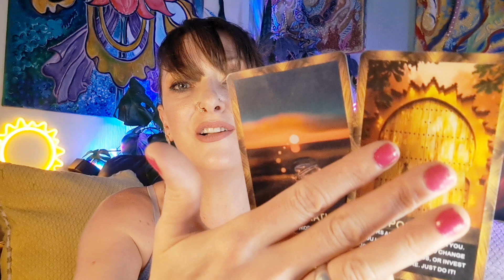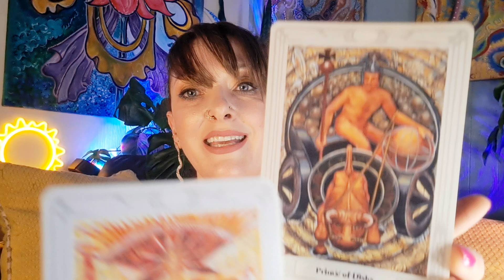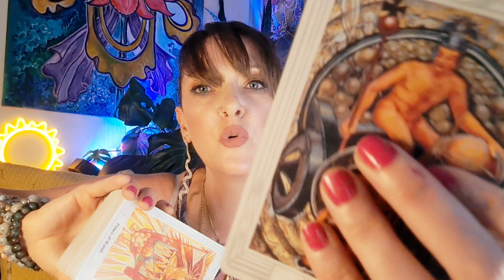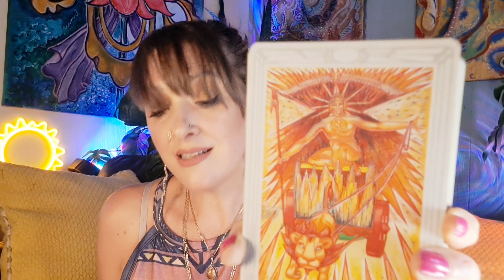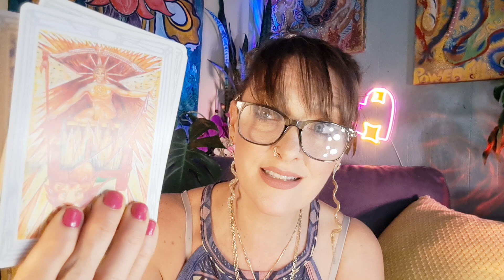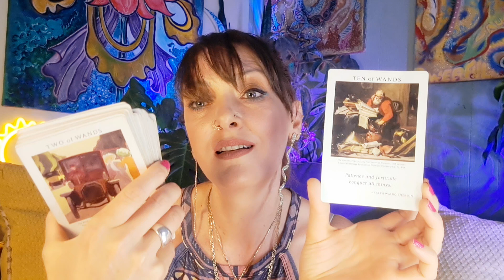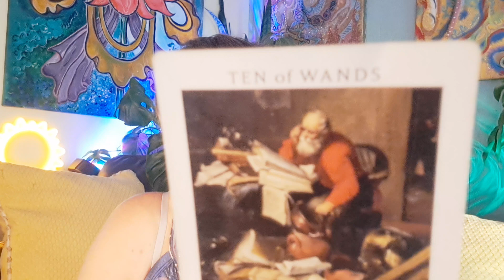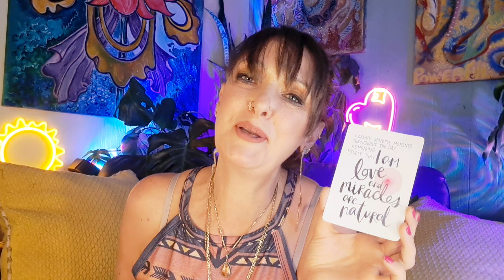YOU HOLD THE KEY TO OPEN THE GOLDEN DOOR OF OPPORTUNITY! ⭐️ BEING WHERE YOU FEEL LIGHT & ILLUMINATED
TIMELESS & COLLECTIVE ♈️♉️♊️♋️♌️♍️♎️♏️♐️♑️♒️♓️
INSPIRATIONAL LINKS for this reading listed below.. 🌟 I really enjoy             adding these BONUS links for extra messages for you to get a deeper and more personal message to this reading!
⭐️Posted  JULY 28, 2024 JULY 29, 2024

I hope that you enjoyed this reading and found it helpful.
HELLO FRIENDS! 🥰

Thank you so much.  - Violet

I am a ♍️Virgo Sun, ♓️Pisces Rising / Ascendant, ♌️Leo moon
♌️Leo Jupiter, ♍️Virgo Saturn, ♏️Scorpio Uranus
♐️Sagittarius Neptune, ♎️Libra Pluto and ♉️Taurus Chiron

I am a clairvoyant, clairaudient & clairsentient empath.
I am able to feel energies and help to teach others to tap into their own abilities.

💞I WHOLEHEARTEDLY APPRECIATE YOUR CONTRIBUTIONS TO HELPING ME GROWING THIS CHANNEL AND SHARING THESE MESSAGES… I TRUELY ENJOY PLACING MY LOVE AND TIME INTO EVERY ONE OF THESE READINGS FOR YOU.☺️

💖Link to support me and this channel listed below.

✳️ Career & Life Oracle - Cosmic-Lights
✳️ Thoth Tarot - Crowley / Lady Frida Harris
✳️ Spirit Messages Oracle Cards
✳️ Art Of Life Tarot - Charlene Livingstone
✳️ The Universe Has Your Back - Gabrielle Bernstein